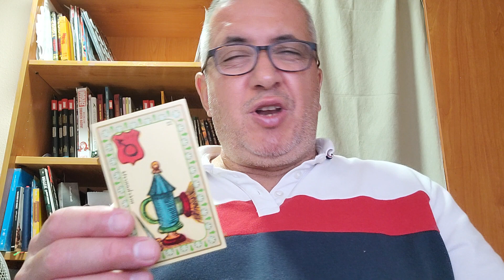Géminis 14 de Mayo: salud, dinero y amor.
Lectura diaria.